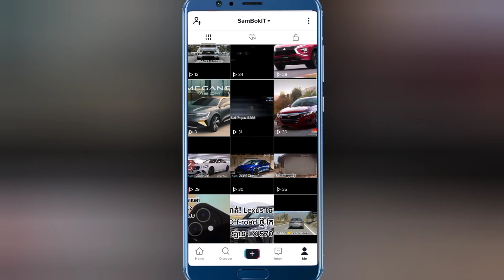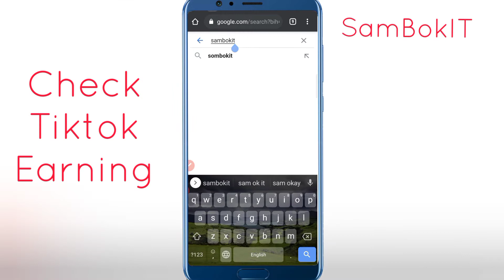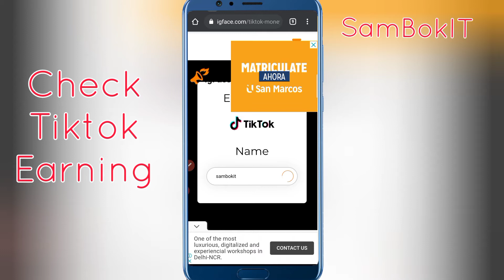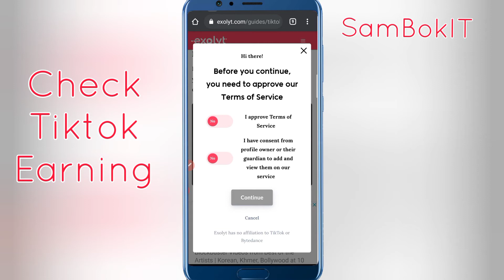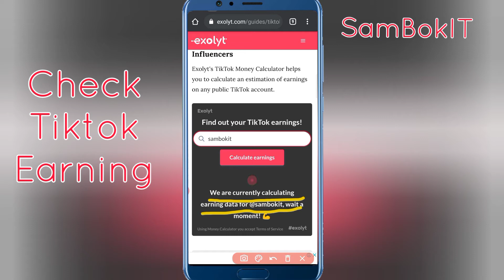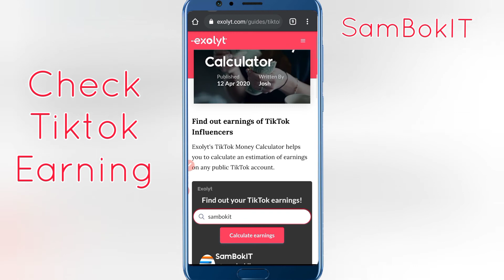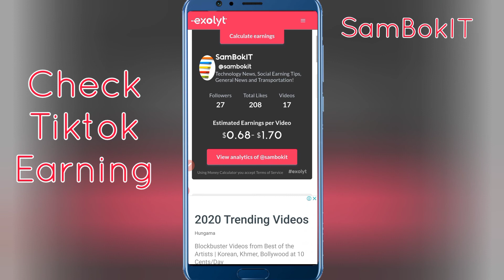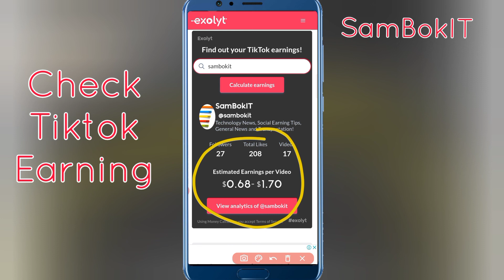how to check tiktok earnings 2020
Setting up PC for Gaming || Games Computer || how to settle PC equipment for Games